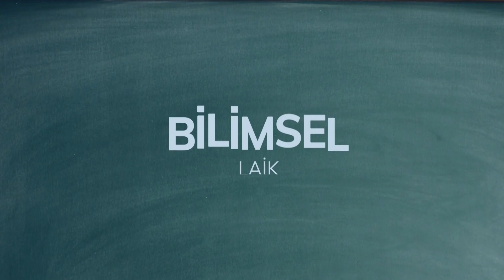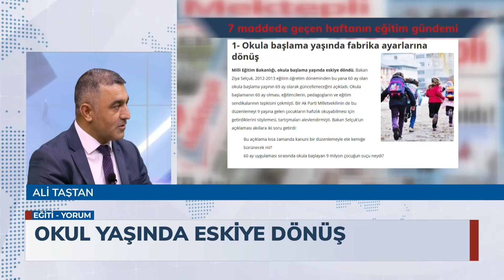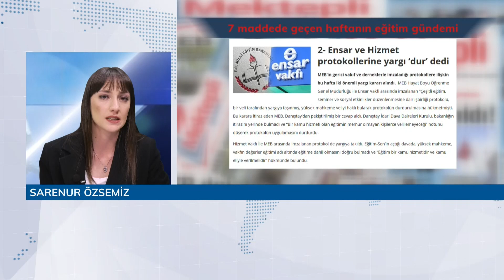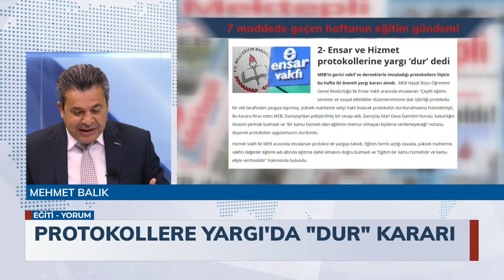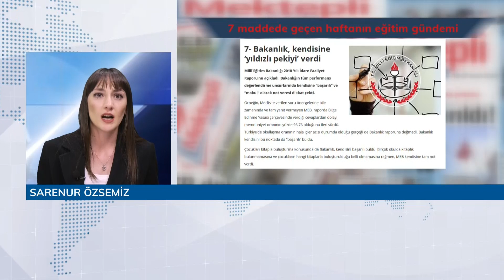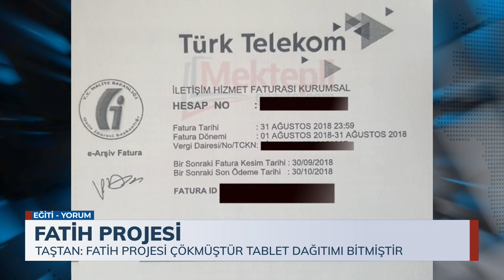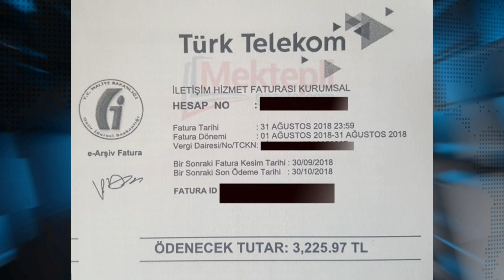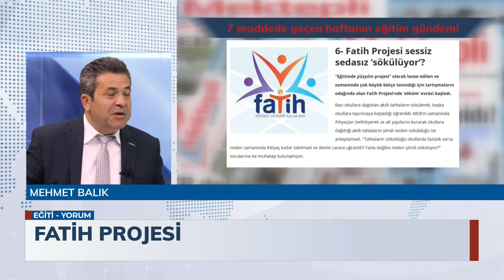EĞİTİYORUM - Ali Taştan - Sarenur Özsemiz - Mehmet Balık